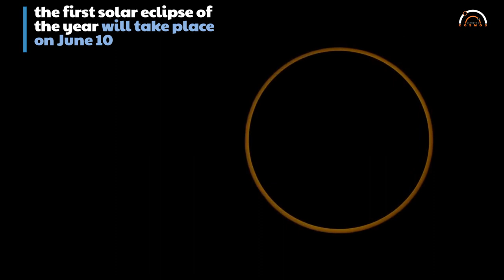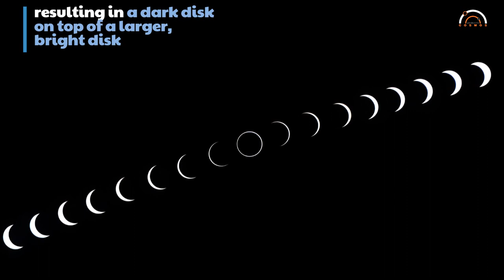Ring of Fire Solar Eclipse on 10 June 2021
The first solar eclipse of 2021 will occur on 10 June 2021, following the lunar eclipse of 2021 that happened on May 26, 2021. It will be an annular or ring of fire solar eclipse. The eclipse will be visible from parts of northeastern Canada, Greenland, the Arctic Ocean (passing over the North Pole), and the Russian Far East, whilst the eclipse will appear partial from a region thousands of kilometres wide, which includes northern and eastern North America, most of Europe. and northern Asia.
Find out when and how the Annular Solar Eclipse of June 10 2021 will be visible from any location